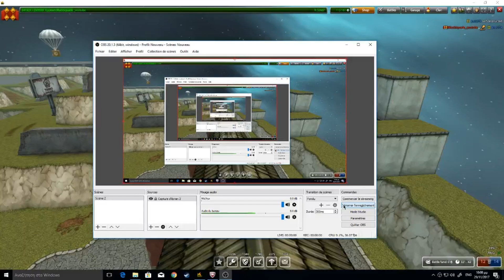Tanki online Super parcourt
cc pliz sub in my channel

music Put Your Love In Dreamz (El Speaker  Goblin Mashup)